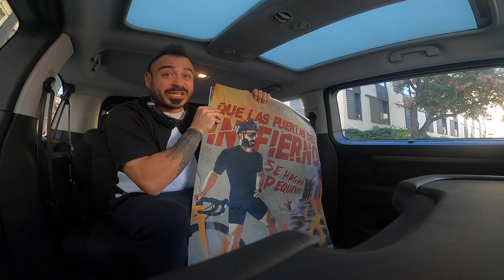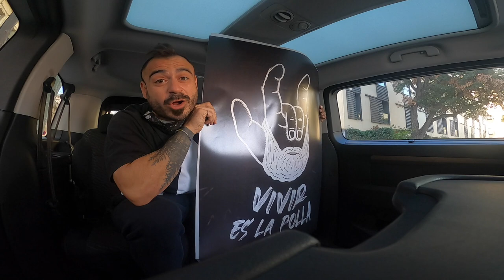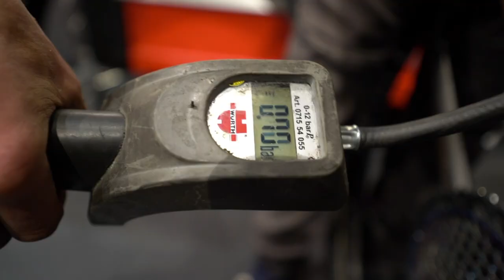Tuneando la BH LYNX RACE 2021 🤘 | Valentí Sanjuan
Bici al mecánico para convertir la Lynx Race 2021 en la bici doble perfecta!